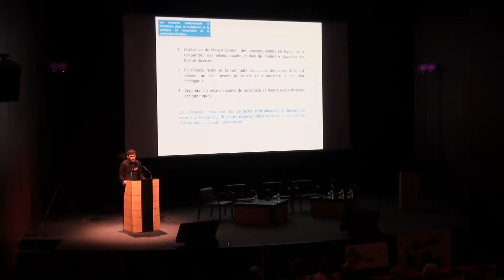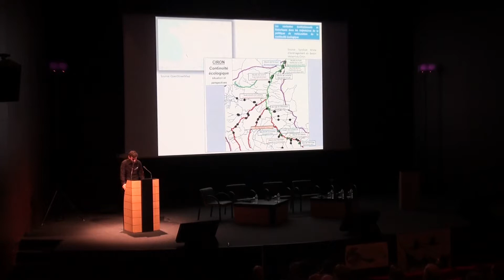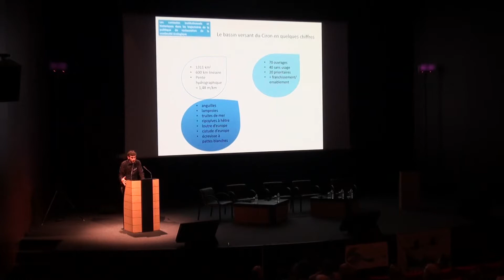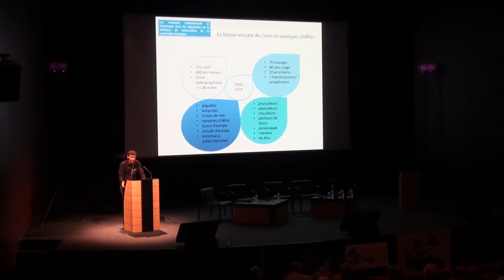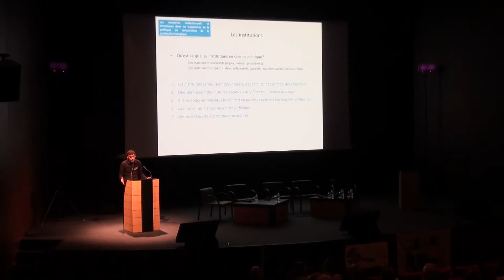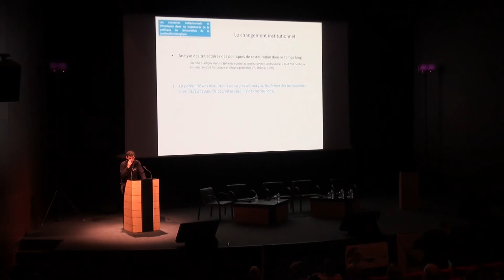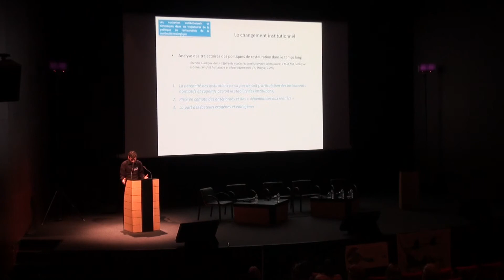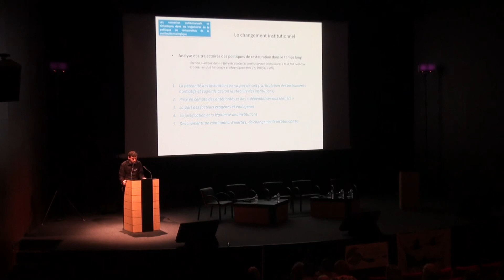Colloque "Continuité écologique" _ Arnaud Thomas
Colloque de restitution du projet Life "Continuité écologique", les 31 mai, 1 et 2 juin, au palais des congrès de Beaune.